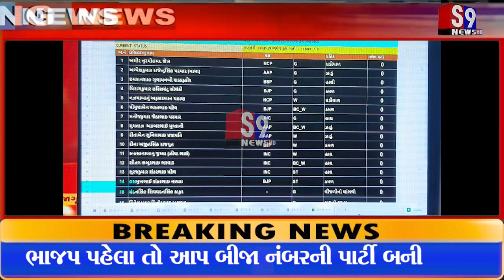સુરત ચૂંટણી બ્રેકીંગ : પરિણામોના ટ્રેન્ડમાં ટ્વીસ્ટ : ભાજપ પહેલા તો AAP બીજા નંબરની પાર્ટી બની